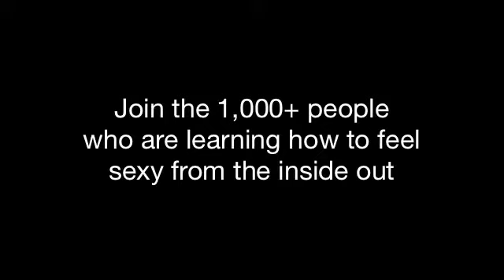How to eat sexy with Sass Jordan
Melissa Ramos, Toronto Nutritionist & Chinese Medical Practitioner from Sexy Food Therapy lets you in on how to find bliss after divorce and talks about her upcoming interview with Sass Jordan and her views on eating healthy and looking sexier each year.